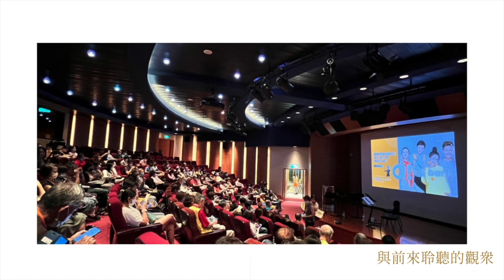2023「堤頂之星2.0」入選團隊【跟著黑豎士環遊世界，出發！】成果回顧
2023「堤頂之星2.0」入選團隊
【跟著黑豎士環遊世界，出發！】
單簧管｜趙于禎、黃子芸、李曼瑄、潘雨彤

主辦單位：王道銀行教育基金會